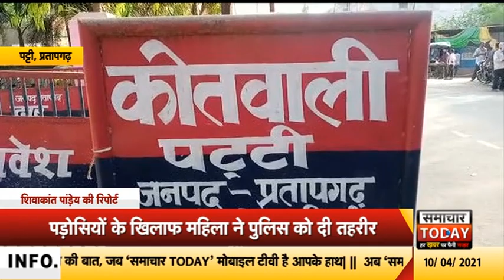प्रतापगढ़ः महिला ने पड़ोसियों पर लगाए गंभीर आरोप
खबर उत्तर प्रदेश के प्रतापगढ़ से हैं...पट्टी कोतवाली इलाके के एक गांव की रहने वाली एक महिला अपने पड़ोसियों पर गंभीर आरोप लगाए हैं. पट्टी कोतवाली आई महिला ने पुलिस को नामजद तहरीर देते हुए आरोप लगाया कि उसकी बेटी जो एक बच्चे की मां भी है उसको पड़ोसी बहला-फुसलाकर  चार पहिया वाहन में बैठकर ले गए। जिसके बाद उसकी बेटी का कोई पता नहीं लग पाया हैं। पीडित महिला ने अनहोनी की आशंका जताई हैं।
पीड़ित महिला का आरोप है कि आरोपी युवक के भाई ने उसके देवर के फोन पर फोन करके कहा कि उसकी भतीजी को सुबह वापस भेज देंगे. लेकिन जब सुबह 10 बजे तक गायब विवाहिता का कहीं कुछ अता पता नहीं चला तो पीड़िता पट्टी कोतवाली पहुंची. और आरोपी युवक के खिलाफ नामजद तहरीर देकर बेटी को बरामद किए जाने की माग की है।